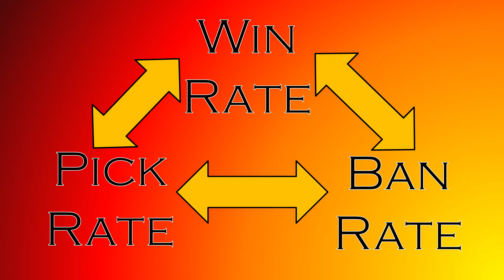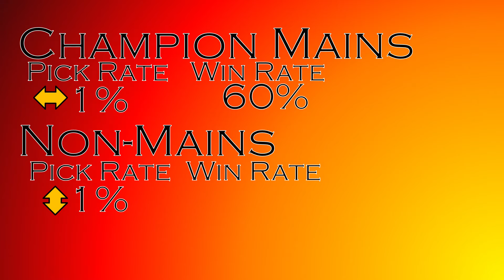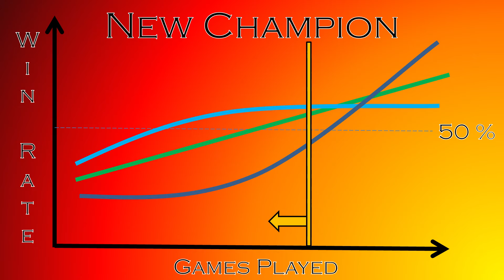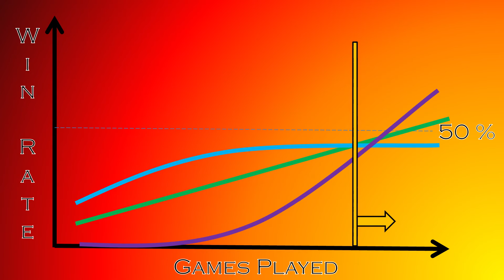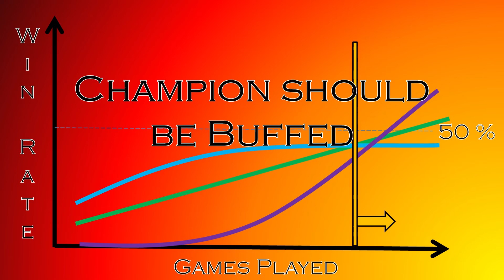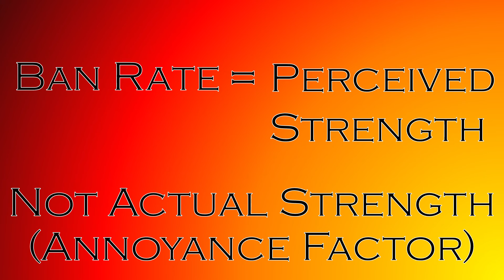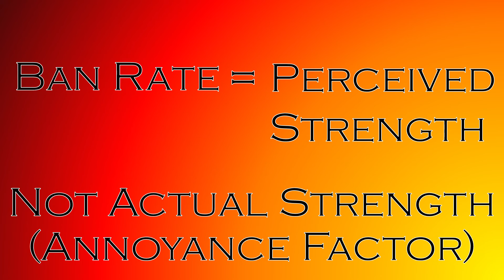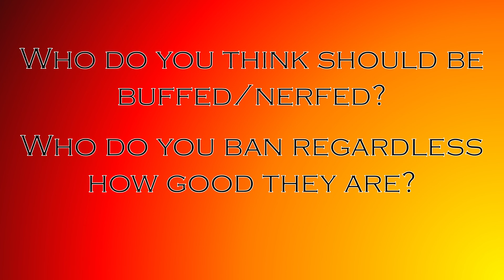Pick Rates, Win Rates, & Ban Rates | What do they mean?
Short video showing the relationship between pick rates, win rates, and ban rates and discussing what do each of them mean in terms of champion balance.